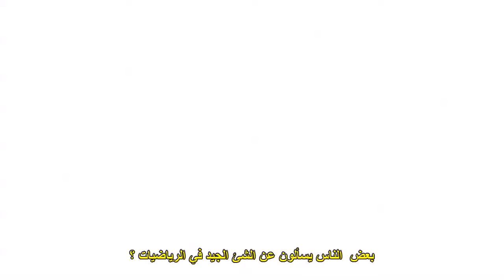ميتشيو كاكو - العقل الإلهي والرياضيات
ميتشيو كاكو هو عالم أمريكي مختص بمجال الفيزياء النظرية، ومتخصص في نظرية الحقل الوتري، أيضا يشتغل كعالم مستقبليات.

يتحدث في هذا الفيديو عن العلاقة بين الفيزياء والرياضيات